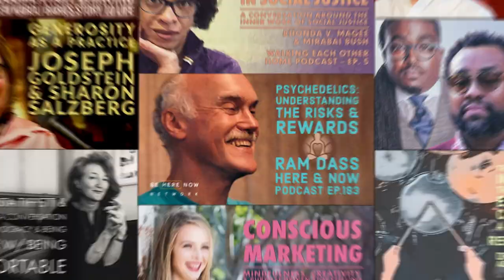A Letter To My Granddaughter: Wisdom For The Next Generation with Llewellyn Vaughan-Lee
This time on the BHNN Guest Podcast, we receive a beautiful prose letter written and recited by Llewellyn Vaughan-Lee to his granddaughter. It explores the state of the modern world and how the next generation can access the mythological magic of being alive.

Llewellyn Vaughan-Lee, PhD is a Sufi teacher in the Naqshbandiyya-Mujaddidiyya Sufi Order. He is the author of Sufism, the Transformation of the Heart, and the founder of The Golden Sufi Center.

The World You Are Walking (00:10)
Times Are Not The Same (3:13)
A Reminder Of Aliveness (9:55)
Born Into Brokenness (13:45)

“If we are to step away from the present story of separation, we need to return to what is foundational, to reconnect our consciousness with the living Earth, and not just with Her physical ecosystem—helping to restore Her biodiversity, wetlands, and wild places—but also Her magical nature, Her sacred presence.” – Llewellyn Vaughan-Lee

Spring Washam – BHNN Guest Podcast – Ep. 102 – Awakening in the Body